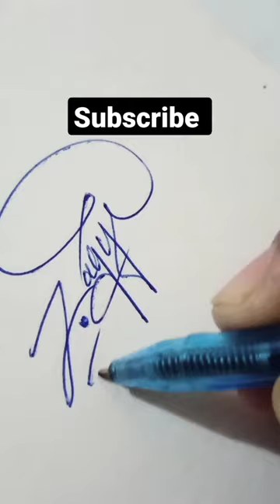Signature of Zaqy